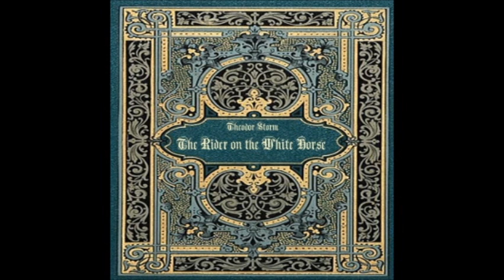The Rider on the White Horse by Theodor Storm - Section 1/11 (read by Availle)